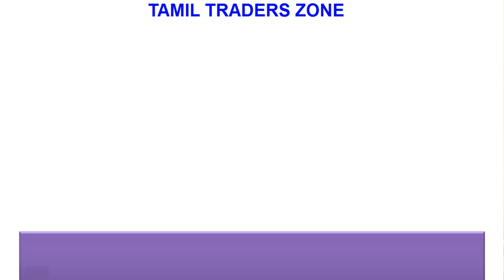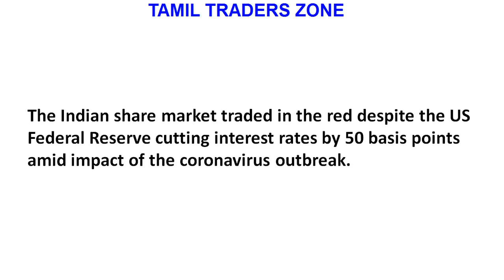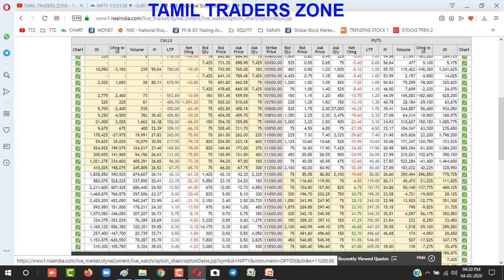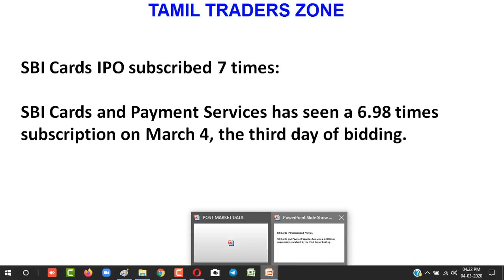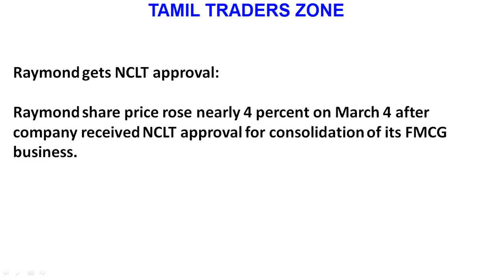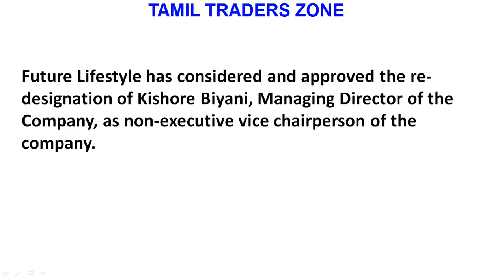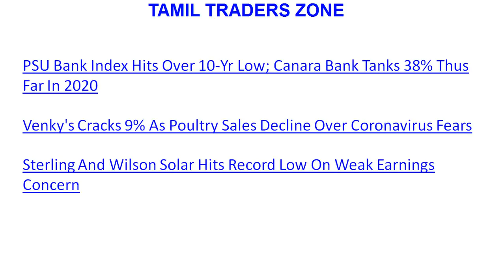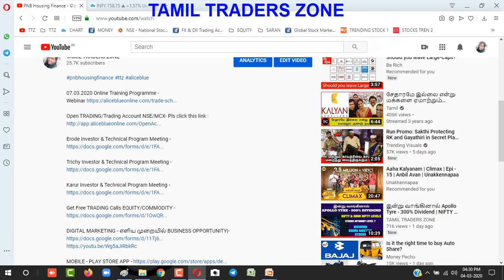பங்கு சந்தையின் அடுத்த முக்கிய - Resistance &Support ? Raymond - FMCG business ?SBI CARD ? TTZ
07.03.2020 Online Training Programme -